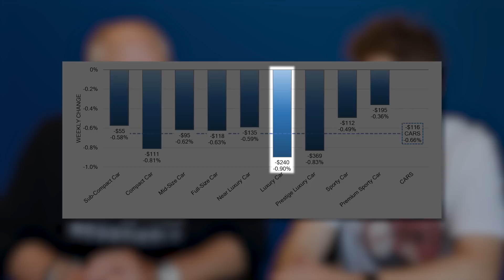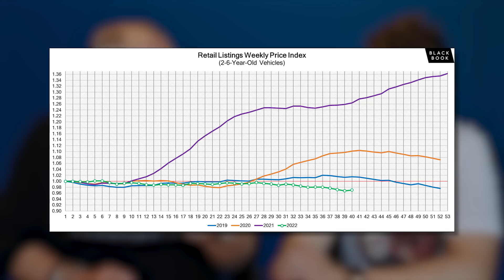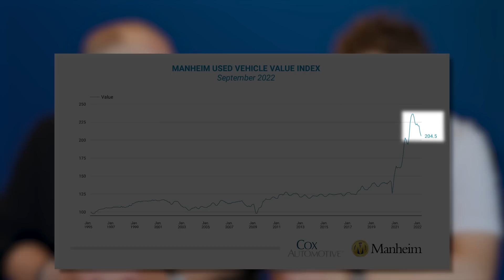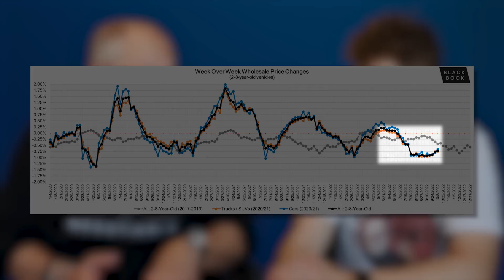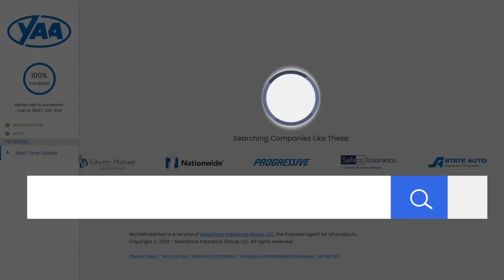Car Dealers OVERPAID & Now Car Prices Are Plummeting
In this week's Market Update, Ray and Zach examine the ongoing wholesale price declines, whether or not you should sell/buy, and the factors that could contribute to a correction of the auto industry.